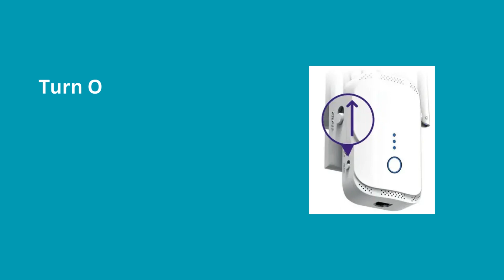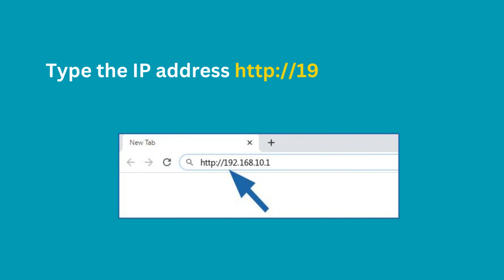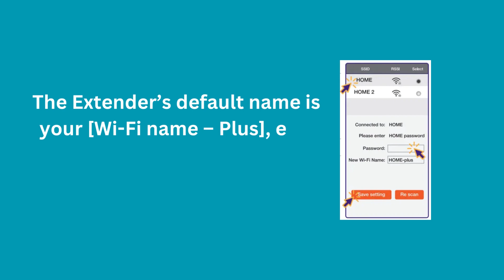Macard WiFi Extender Setup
Macard WiFi Extender Setup - Boost your home network signal and extend your WiFi coverage effortlessly with the Macard WiFi Extender. In this quick and easy tutorial, learn how to set up the Macard WiFi Extender step-by-step, ensuring a strong and stable connection in every corner of your house.